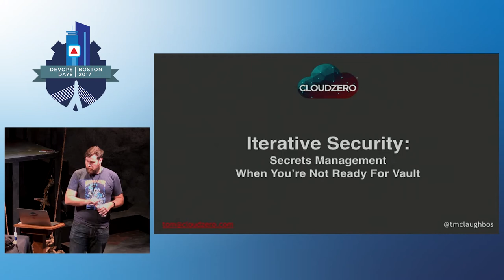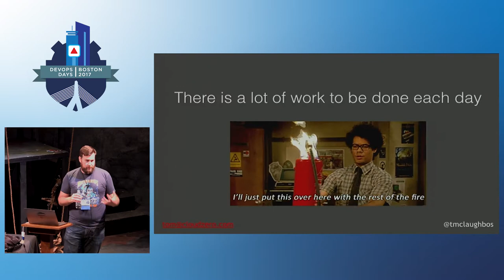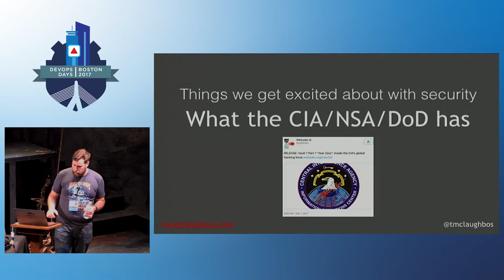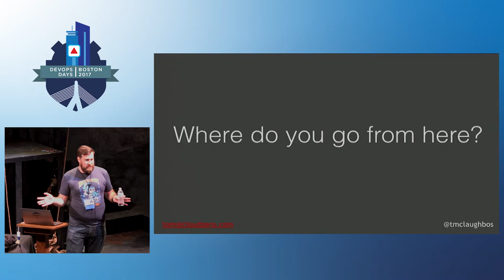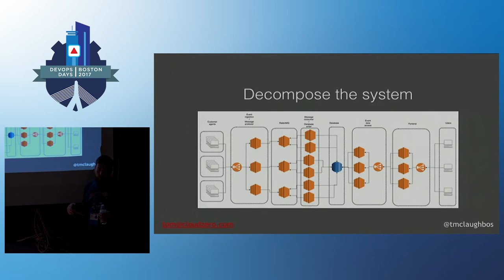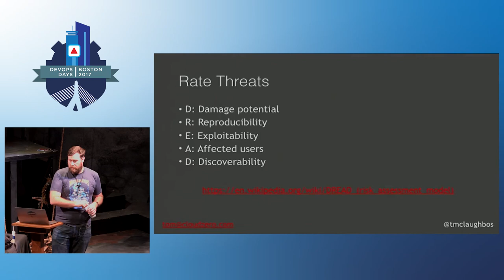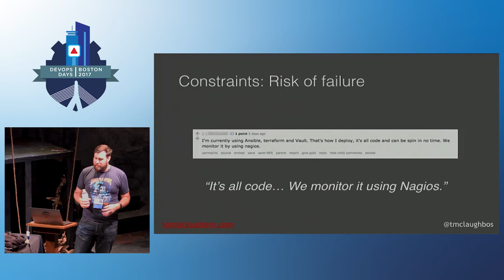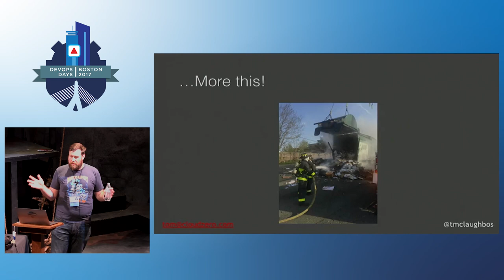DevOpsDays Boston 2017- Iterative Security... by Tom McLaughlin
DevOpsDays Boston 2017- Iterative Security: Security when you're not ready for the difficult stuff by Tom McLaughlin

Many of the poor security stances we see are the result of security paralysis. We’re presented with two options, being insecure or being secure, with little understanding of how to get from one state to another. With APTs, 0-days, logoed vulnerabilities that make us think we’re all gonna die, and the difficulties understanding these and other security subjects… Many of us choose to just work on other areas of our environment that need our attention because it’s not like there’s not enough work to do. Why bother investing your time and effort into something you don’t feel you can do well?

But security isn’t a single state. It’s an iterative process that adapts to your needs and risk profile. This session will take people through the process of going from bad to better today in a way that they can then reapply to improve again tomorrow. We’ll walk through the security topics that we obsess about and contrast them with the ways many organizations are actually breached. From there we’ll evaluate our risks, analyze our constraints, and finally apply this mode of thinking to make a bad situation better even if still not perfect.

You won’t walk away from this with the knowledge to prevent a breach from a determined state sponsored adversary. But you will walk away with an understanding of evaluating your risks and needs, evaluating paths forward, and finally performing action to make forward progress that you can apply to a nagging security issue in your environment.